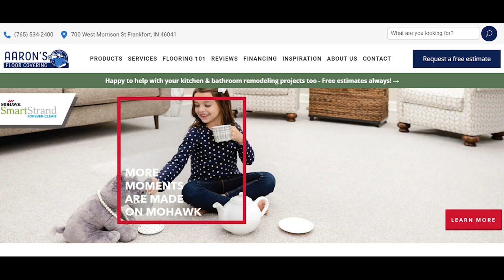K9 CORNER S1 E12